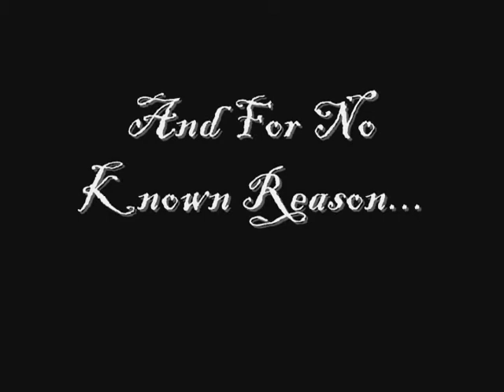Fonzo's Nightmare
A Boy named fonzo is terrorized by aliens, a general, and a pig.